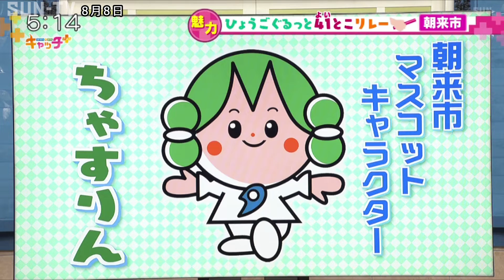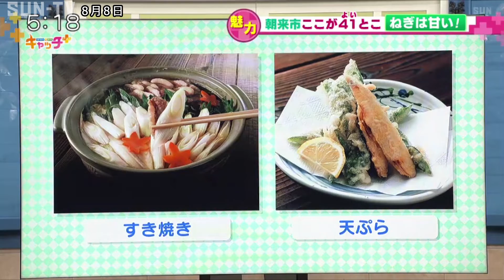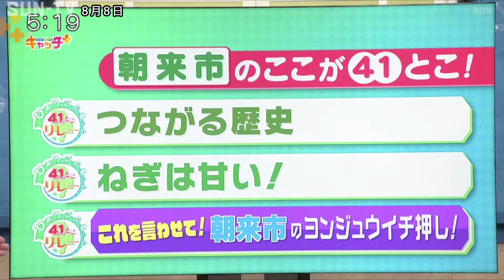【ひょうごぐるっと41とこリレー】朝来市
県内４１市町のおすすめ情報を紹介する「ひょうごぐるっと４１とこリレー」では、朝来市の魅力を藤岡勇市長が紹介。「４１とこ中継」では朝来市の魚ヶ滝荘キャンプ場からリポートする。

©SUN-TV,co.ltd